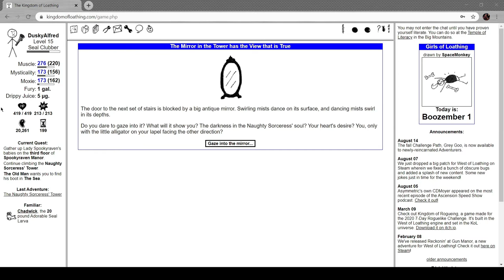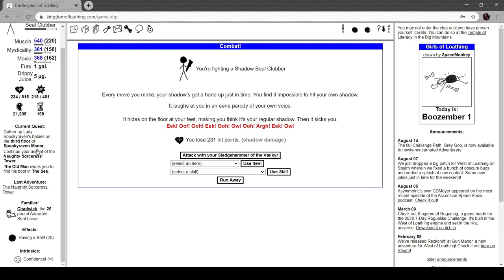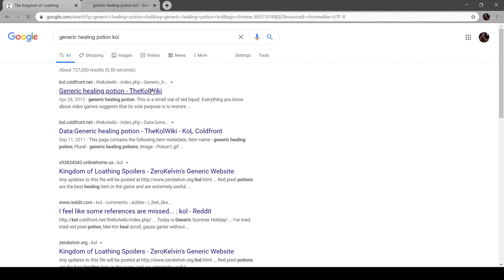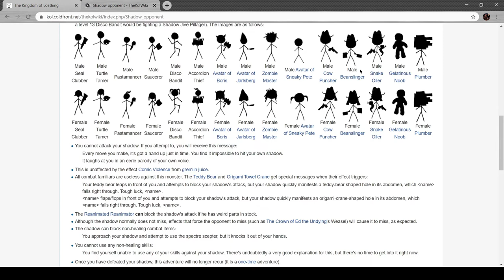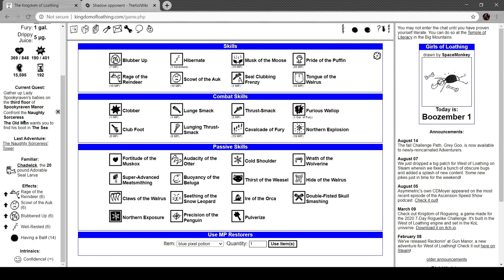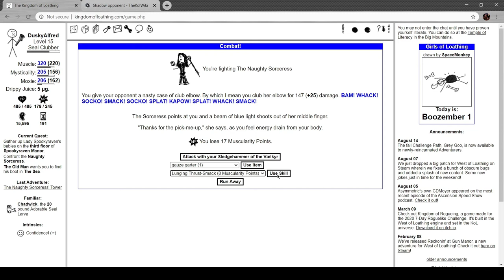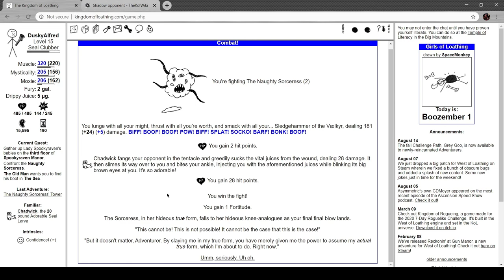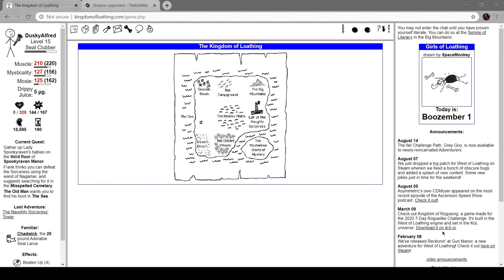Alfred Plays Kingdom of Loathing- Part 46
Happy Festivus!

The penultimate.